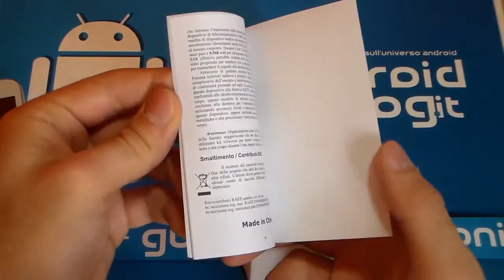Unboxing Mode B65M